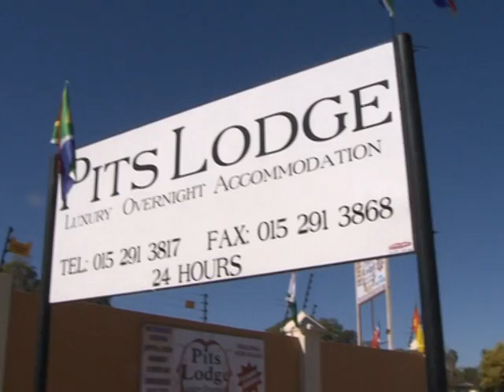Sedução zero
A pequena cidade ligada à mineração de Polokwane raramente é incluída nos destinos turísticos das pessoas que visitam à África do Sul. Mas com a Copa do Mundo, a população local mantinha a esperança em alta de que os atrativos da cidade pudessem seduzir os turistas. Apesar da grande injeção de dinheiro no novo estádio da cidade, os torcedores parecem pouco interessados no que Polokwane tem a oferecer... COPAPT